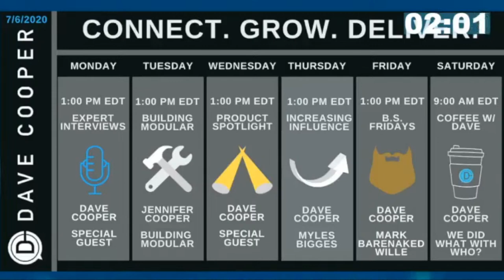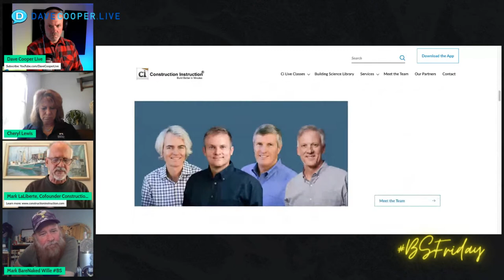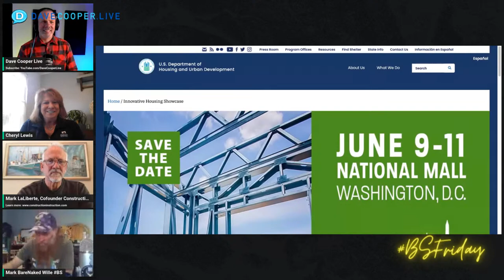How To Build Better Homes With Science: Tips From Experts Mark Laliberte And Cheryl Lewis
Mark LaLiberte is the co-founder of Construction Instruction. He has dedicated over 30 years to the building industry. Through his lectures, site assistance, Building Better Homes video series and his mobile App, he provides builders, architects and manufacturers with an in-depth look at the current and future state of housing. His work has earned him a Lifetime Achievement Award from the Energy and Environmental Building Alliance (EEBA), where he developed the highly acclaimed Houses that Work lecture series. The HTW Series has been delivered for over 16 years by the Ci team in 100’s of North American cities.
00:00:00 Show Intro Countdown
00:01:52 Start of Show - BS Friday
00:03:39 Cheryl Lewis and Mark Laliberte Introduction
00:04:43 Who is Cheryl Lewis Associates? Super Connector!
00:06:45 Who is Mark Laliberte and Construction  Instruction?
00:07:29 HOW DO we build better Buildings?
00:08:30 Builders Dont Build Houses -- the TRADES Do
00:12:28 What should CONTRACTORS FOCUS on for Growth?
00:19:10 How do we Provide Contractors / Trades training?
00:20:28 Building Better than CODE!
00:23:25 Pre-construction Meeting - SubContractor COMBAT!
00:28:17 Motivation for the TRADES to be BETTER
00:32:52 Starting Something New- with Less Stress
00:35:11 Plumber and Electrician Training at trade shows
00:42:32 Penetration  schedule is a Priority
00:44:40 Is NEw Technology bringing the Youth Back into the Trades?
00:45:59 MORE -WOMEN in Construction😃
00:48:53 How to get the Customer Buy-in to Building it Better?
00:55:09 Make the Customer Experience by Listening
00:59:56 What Events Should you Attend
01:00:09 Building Science Symposium
01:00:55 Housing Innovation Showcase